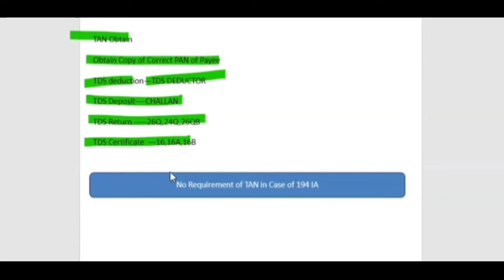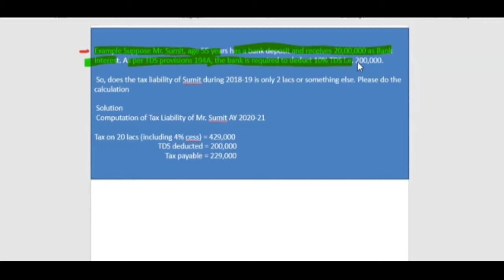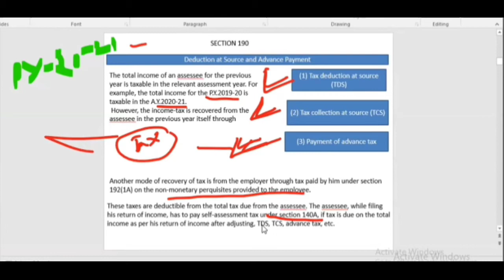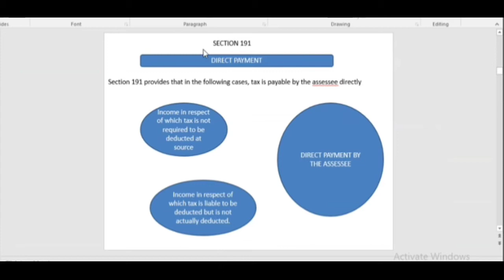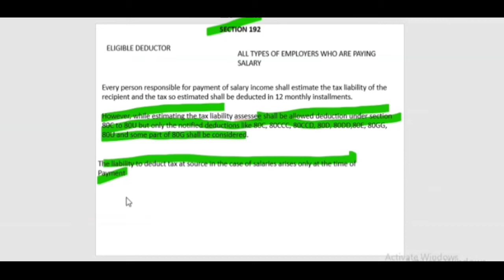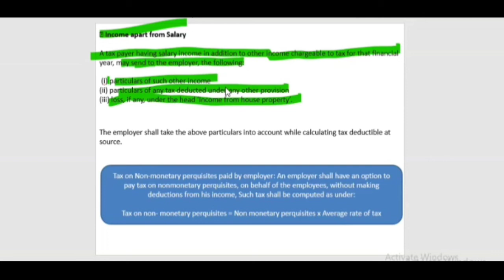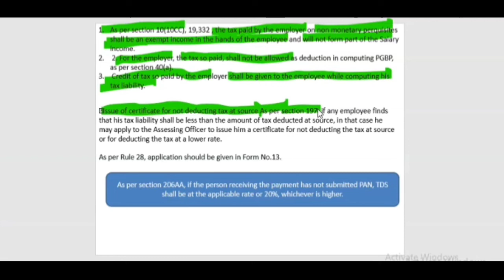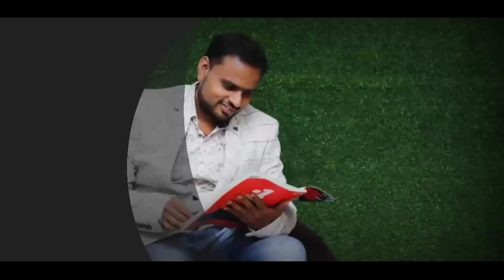TDS Lecture 1